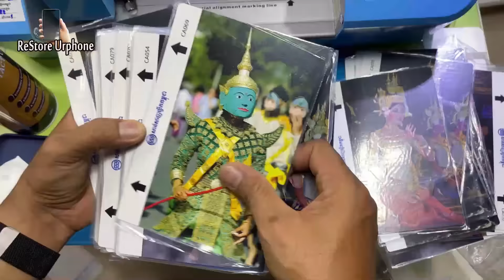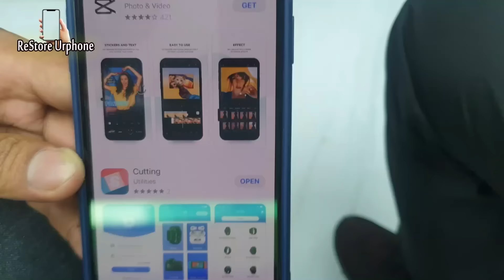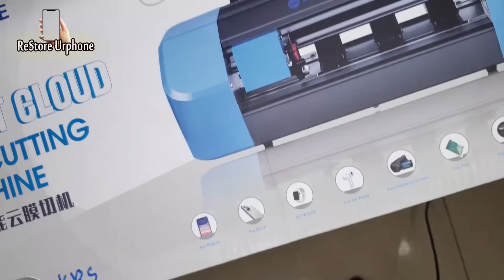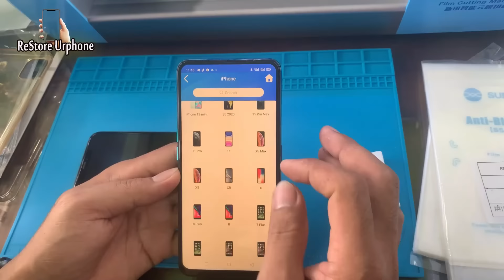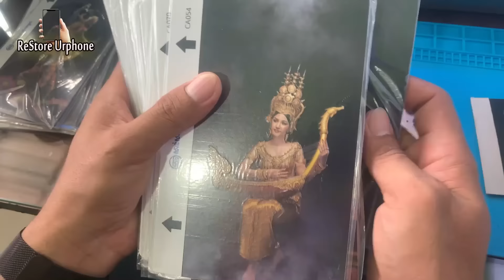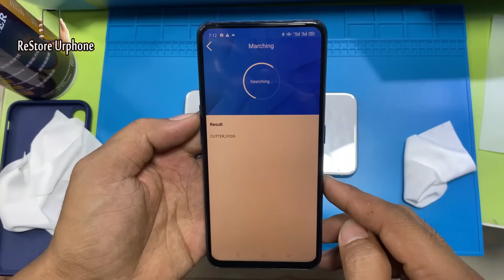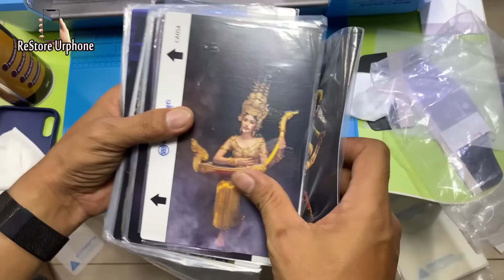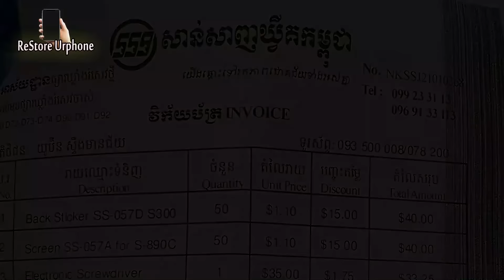Easier, Amazing SHUNSHINE Film Cutting Machine | Screen protector For iPhone 11 Promax and Xs Max